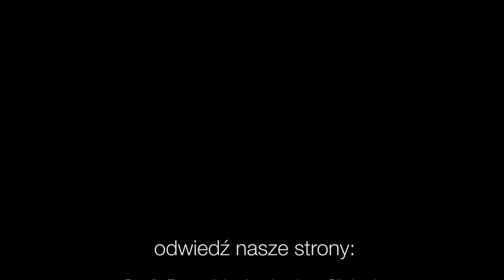Codziennik biblijny, Słowo na dzień 28 lipca 2021 r.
Rozważanie biblijne na Słowo dnia:

W jego ręku jest życie wszelkiego stworzenia i duch wszystkich ludzi.
Księga Hioba 12,10

W nim żyjemy i poruszamy się, i jesteśmy.
Dzieje Apostolskie 17,28
Codziennie o 7 rano spotkanie z Biblią.